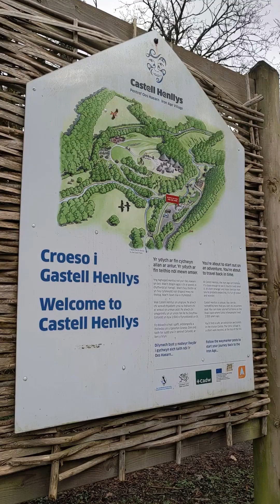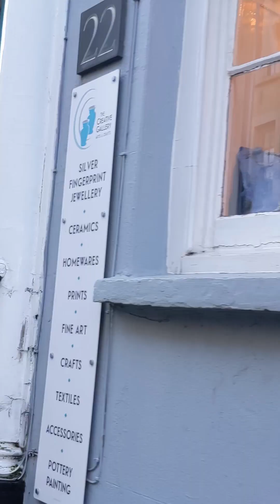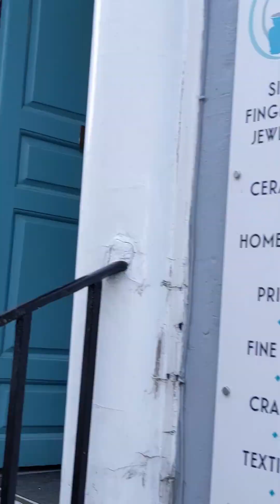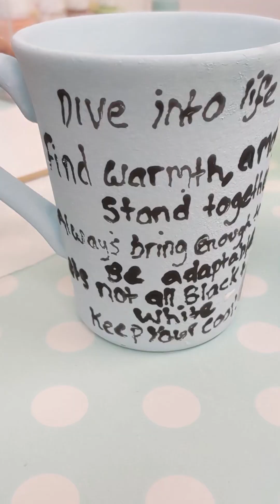Part 3 - Coast, Craft & Culture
With an open invitation to indulge in a mix of experiences, from adventuring through the rugged Preseli Hills, absorbing stories of celtic culture and enjoying artisan food & craft, through to exploring a stunning 186 miles of coastline, Pembrokeshire is undoubtedly a feast for the soul for visitors of all ages and abilities.

So when Lucy and James (an independent couple with learning disabilities) and Ruby (‘assistance dog’) spent a short break in this glorious county, we joined them on their adventures to capture a snippet of what it’s like to spend time in an accessible holiday destination like Pembrokeshire.

Part 1 - Exploring North Pembrokeshire: Check-in to dog friendly Capel Colman holiday cottages in Boncath, uncovering the gems and history of North Pembrokeshire with Ian from Discover Walking Pembrokeshire, plus lunch at Blas Fronlas in Newport.

Part 2 - Inland Active Adventures: Archery, axe throwing, climbing and electric biking at Welsh Water’s Llys Y Fran Lake, plus dinner at Ffynnone Arms.

This one is Part 3  - Coast, Craft & Culture: Exploring Castell Henllys & Newport Sands, The Priory Cafe in Cardigan, touring Coppet Hall & Amroth coast with Tuk Tuk Time, pottery painting at Creative Gallery in Haverfordwest, an evening at Torch Theatre in Milford Haven, plus indoor games back at Capel Colman Cottages.

Part 4 - Animals and Outdoor Adventures: Adult and dog friendly fun at Folly Farm, Heatherton World of Adventure followed by dinner at Qube restaurant in Tenby.